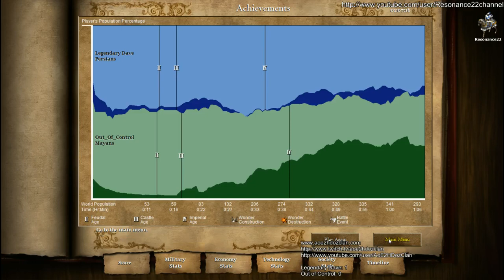Aoe2 HD: LegendaryDave Vs. Out_Of_Control (Game 2, Best of 3) (Fast Castle Age) (7/16/13)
In this match LegendaryDave and Out_Of_Control both attempt a Fast Castle Age on the map Mongolia. Out_Of_Control tries to defend from the early pressure as he attempts to transition into an Economic Boom.

Round 1 (Game 2) (Best of 3)
Players: LegendaryDave (Persians) vs. Out_Of_Control (Mayans)
Map: Mongolia

This match is from the "Arabia 16 1v1s Tournament" which features 16 Age of Empires 2 players from around the world. Some of the players in this tournaments are experts so there should be plenty of great matches.

You can find out when Resonance22 is casting the other games at this video: